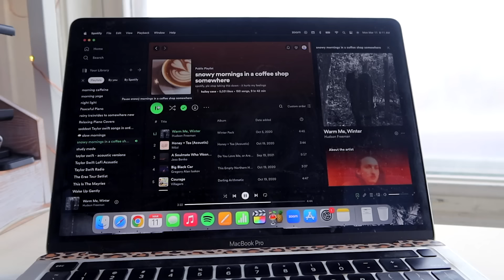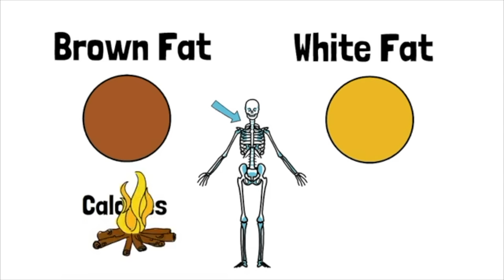THE SCIENCE OF COLD PLUNGES | is the cold plunge worth it?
Hey everybody! Today we’re diving into the science of cold plunges and I’m taking you along for one. Leave any questions below :)

Free Music for Videos 👉 Music by Mark Generous - Two Of Them